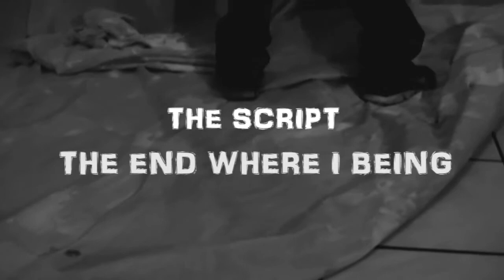THE SCRIPT - THE END WHERE I BEING (videoclip)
Vídeo realizado para proyecto universitario.
La canción es propiedad de tercero, el vídeo y la idea son del dueño de este canal.